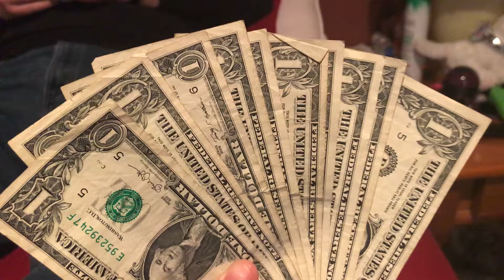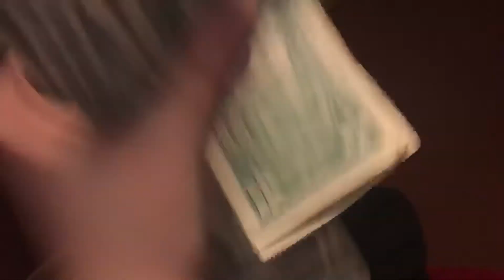Money Magic - Watch Until the END!!! | Money Game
You want to see how money is fun?  Watch this and you will maybe want to make more money to play with.